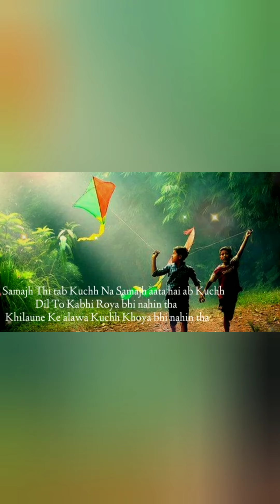Happy Children Day/children Day status/children day special video